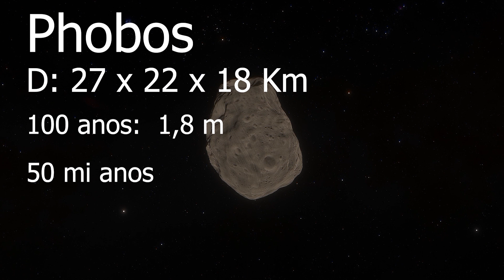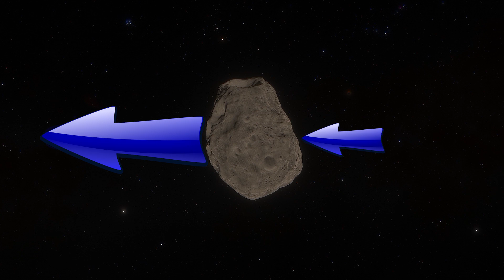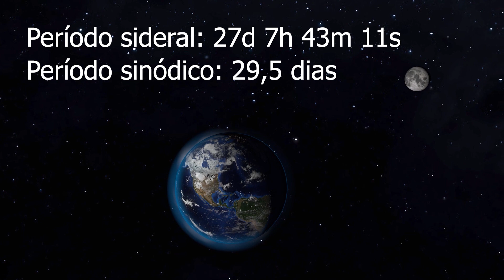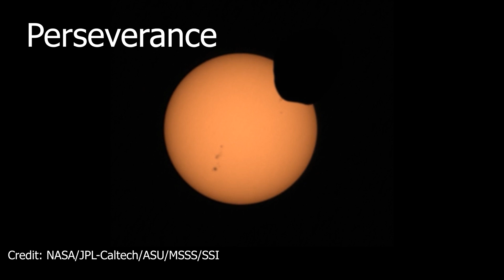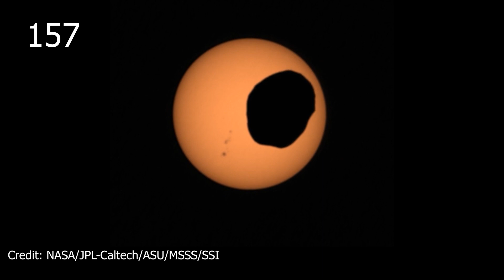Que tal conhecer Phobos, a Lua de Marte?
Phobos e Deimos foram descobertos em 1877 pelo astrônomo Asaph Hall,  essas duas luas receberam os nomes de Deimos e Phobos, aqui vou falar de Phobos, Deimos não.

Como apoiar o canal:
Seja membro deste canal para apoiá-lo:

Crédito capa: NASA/JPL-Caltech/University of Arizona (Phobos)

Astronomia e Astrofísica Kepler de Souza Oliveira Filho (S.O. Kepler) Maria de Fátima Oliveira Saraiva Departamento de Astronomia - Instituto de Física Universidade Federal do Rio Grande do Sul
Softwares: NASA´s Eyes, Stellarium e Space Engine.